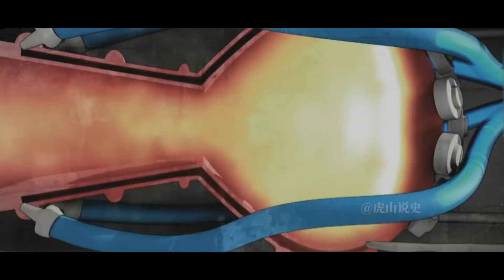二戰德國有多瘋狂？計劃製造太陽炮，一擊可毀滅一座城市！ 【虎山說史】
太陽炮，納粹的黑科技，二戰德國的終極武器，無線能源和終極大殺器的完美結合
二戰 武器 德國 太陽跑 我們的影片會遵循公平、尊重的原則，確保不會包含任何仇恨言論的元素。